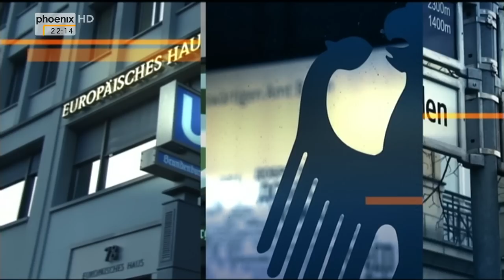Wer übernimmt Verantwortung für die Flüchtlinge? - Unter den Linden vom 15.06.2015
Streit um das Asylrecht - Wer übernimmt Verantwortung für die Flüchtlinge?

Zu Gast bei Michaela Kolster sind:
- Wolfgang Bosbach (CDU)
- Ska Keller (Bündnis 90/Die Grünen)